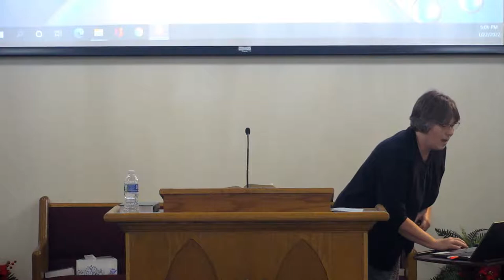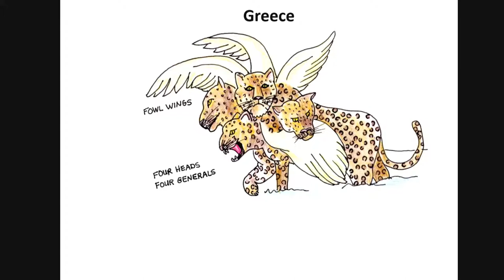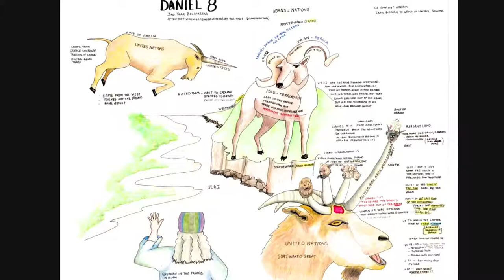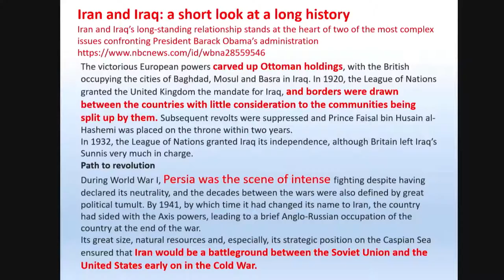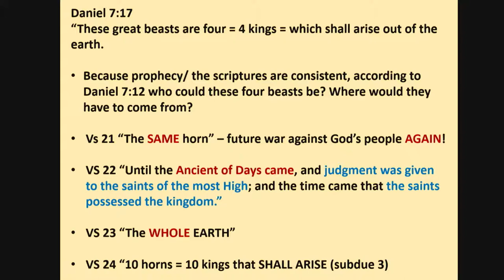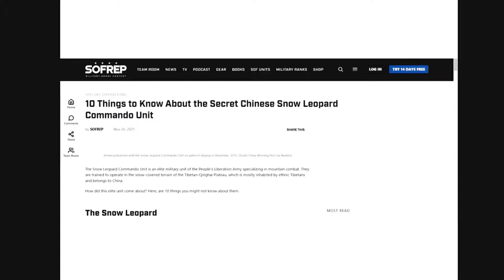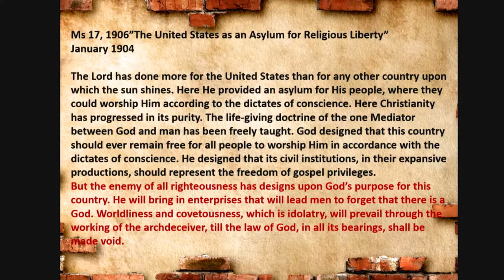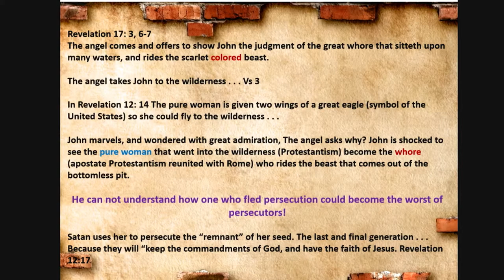1/22/2022 (The Image and The Beast)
We are also covered under a copy right license for streaming.